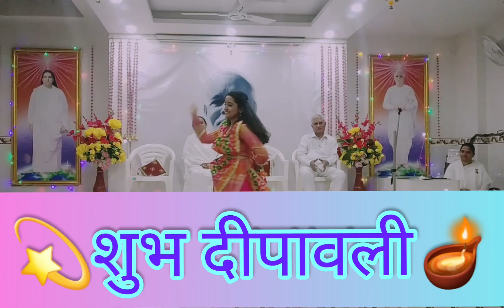Diwali Dance || MELE Hai Chirago Ke Rangeen Diwali Hai.... Dance by - Surbhi Mishra